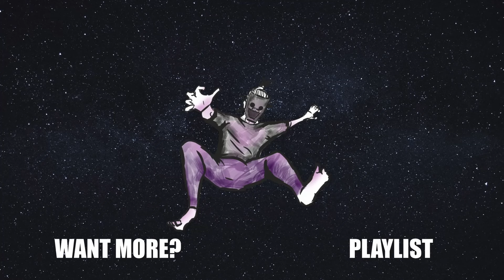Toxic Brawls For The Bois (Ft.Mr.Pickles)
Chonkers Here

Today We play for honor! Join me as Mr.Pickles and I fight opur way to the top of the toxic tower in For Honor Brawls.

Stay Chonk